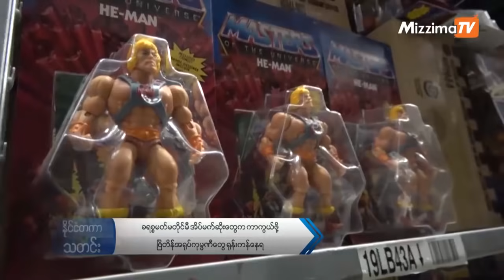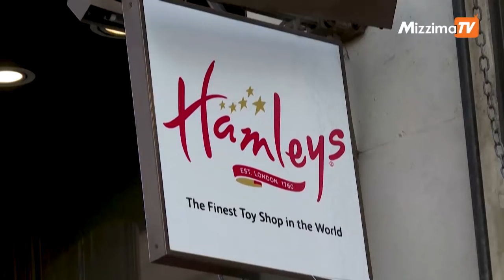ခရစ္စမတ်မတိုင်မီ အိပ်မက်ဆိုးတွေက ကာကွယ်ဖို့ ဗြိတိန်အရုပ်ကုမ္ပဏီတွေ ရုန်းကန်နေရ